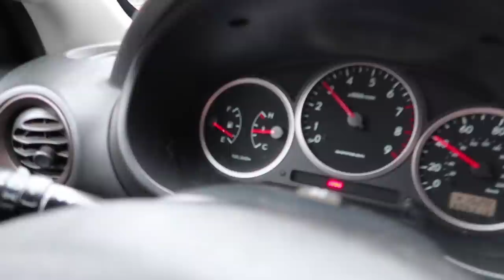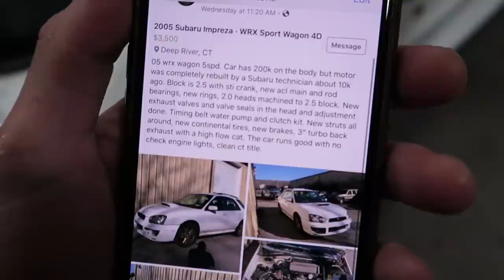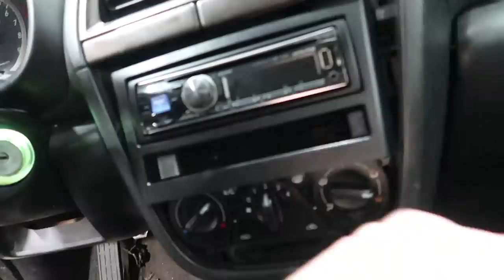Budget Winter Beater Ep. 1: Buying a WRX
I've always wanted a Subaru to play with in the snow... so here we go! Make sure you give us some ideas to make these videos the best for you guys!